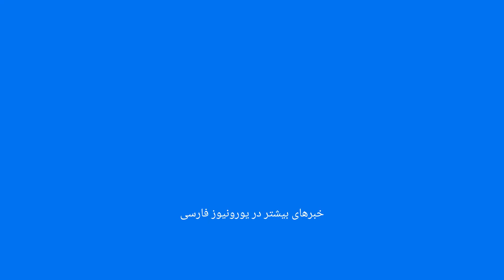آتش‌سوزی گسترده در بازار آهن غرب تهران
خبرگزاری‌های داخلی در ایران از وقوع آتش‌سوزی گسترده در یک بازار آهن واقع در غرب پایتخت خبر داده‌اند که بنا به شواهد خسارات زیادی را به همراه داشته است.